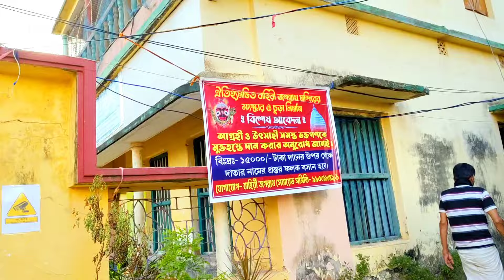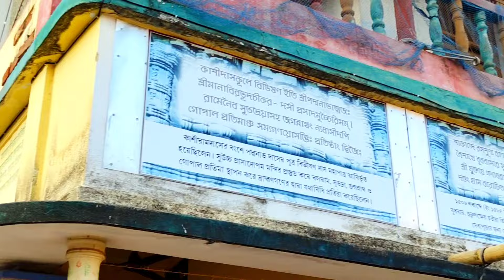Bahiri Rath Yatra 2024🙏 বাহিরী রথ যাত্রা কোন মন্দিরে কিভাবে হয়😍 পরিবার মিলে উল্টোরথ দেখতে গেলাম